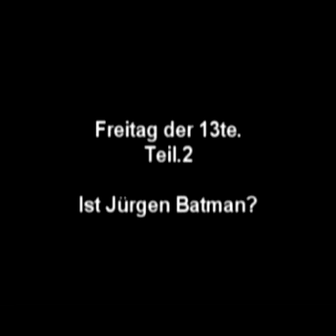Freitag der 13te. Teil.2 "Ist Jürgen Batman?"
Dicke Party am Freitag den 13ten. bei uns gab es weder unglücksfälle noch ist ne Pulle Bier umgekippt...Das was wir alle ahnten wird in diesem Video knallhart auf den Punkt gebracht...ist Jürgen wirklich Batman?
Und wer ist die mystriöse Dame an seiner Seite?